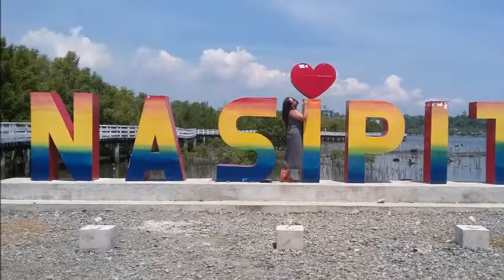LOVERs Lane Nasipit - Out of Reach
Lovers lane located at Nasipit, Agusan del Norte.
Perfect for wedding prenup photoshoot, selfie, groupie, bonding with family or friends. No entrance fee you just logbook, thats all..
Enjoy and have fun guys..

I really love this song. One of my fave when i was in college. :D
Out of Reach by Gabrielle